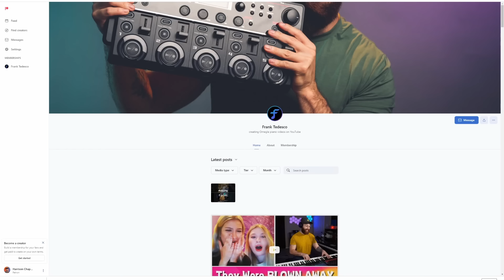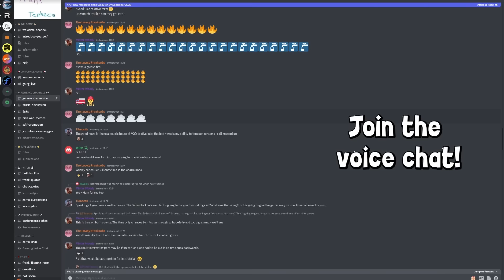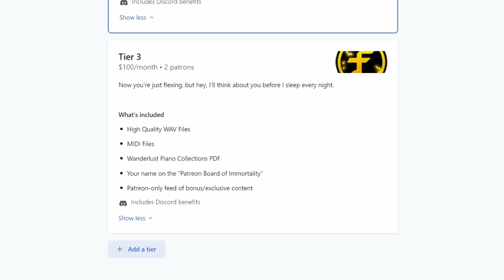Best Of Frank Tedesco 2022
✄ Edited by @OddityHarrison

- FT